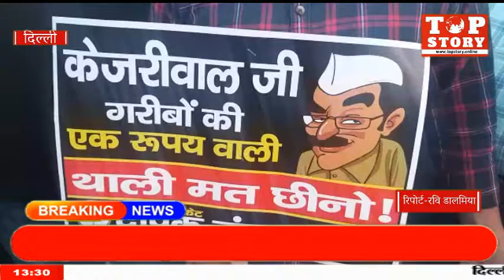सांसद गौतम गंभीर के पूर्वी निगम के ढलाव घरों में जन रसोई का मामला बैठक में उठने के बाद BJP भड़की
पूर्वी दिल्ली के सांसद गौतम गंभीर के पूर्वी निगम के ढलाव घरों में जन रसोई का मामला पूर्वी दिल्ली नगर निगम की बैठक में विपक्ष के तरफ से उठाए जाने को लेकर भारतीय जनता पार्टी भड़क गई है, भारतीय जनता पार्टी निगम के बैठक के साथ अब सड़क पर भी अरविंद केजरीवाल पर गौतम गंभीर की जन रसोई को बंद करवाने की साजिश रचने का आरोप लगा रही है .